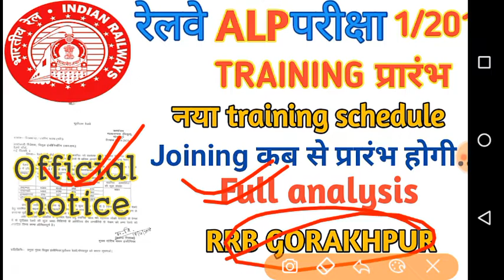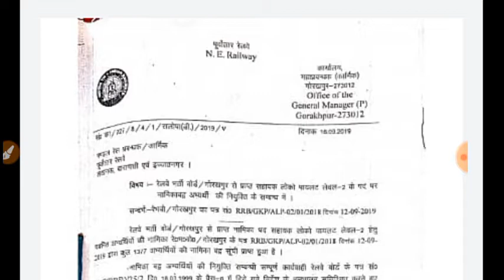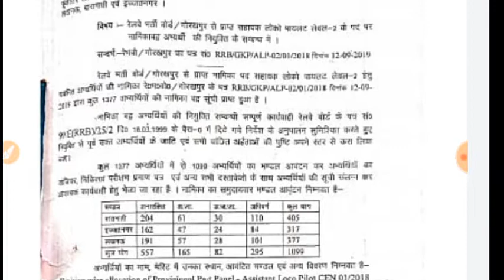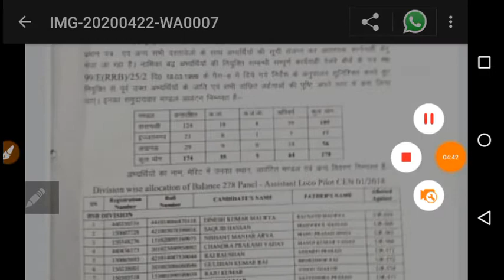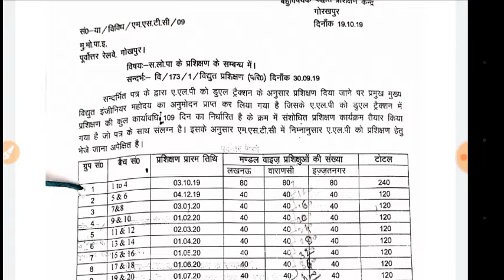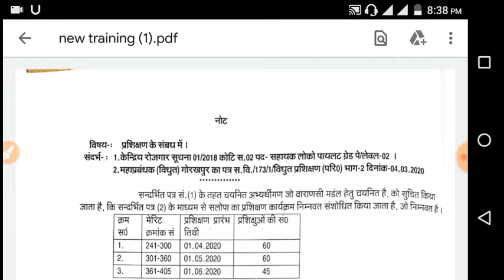नया training schedule, ALP JOINING,WAITING वालो को मौका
New training schedule alp training alp joining , joining, latest RRB notice for alp training
Joining process start for rrb gorakhpur & rrb ald in all division
This video is very help full for the students coming to join